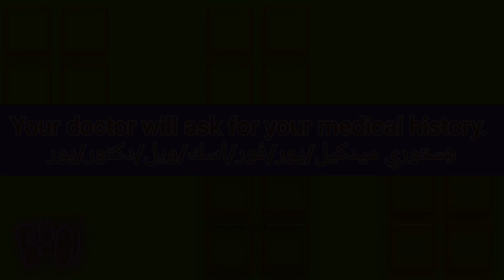ما معنى كلمة medical history